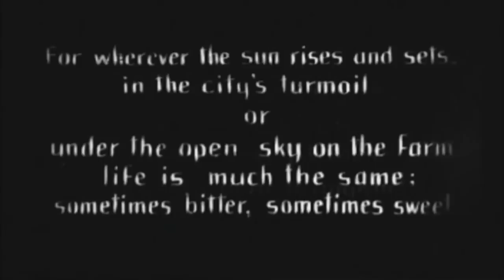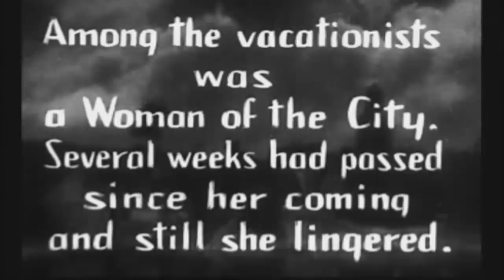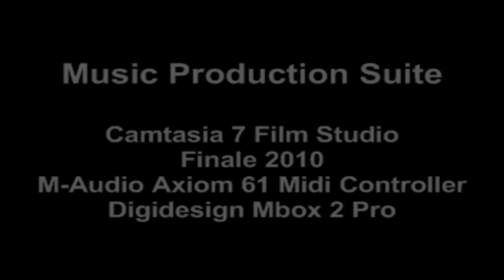Sunrise: A Song of Two Humans- An Original Score HD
Sunrise: A Song of Two Humans, also known as Sunrise, is a 1927 American film directed by German film director F. W. Murnau. The story was adapted by Carl Mayer from the short story Die Reise nach Tilsit by Hermann Sudermann.

Sunrise won an Academy Award for Unique and Artistic Production at the first ever Academy Awards ceremony in 1929. In 1937, Sunrise's original negative was destroyed in a nitrate fire. A new negative was created from a surviving print.[1] In 1989, this film was deemed "culturally, historically, or aesthetically significant" by the United States Library of Congress and selected for preservation in their National Film Registry.[citation needed] In a 2002 critics' poll for the British Film Institute, Sunrise was named the seventh-best film in the history of motion pictures.[2]

In 2007, the film was chosen #82 on the 10th anniversary update of the American Film Institute's 100 Years... 100 Movies list of great films.[3] Sunrise is one of the first with a soundtrack of music and sound effects recorded in the then-new Fox Movietone sound-on-film system.[citation needed] Much of the exterior shooting was done at Lake Arrowhead, California.

Produced at the MIRA Lab, St. Petersburg College, St. Petersburg, Florida
MIRA Director, Mark Matthews
Professor of Theory and Composition, Dr. Vernon Taranto